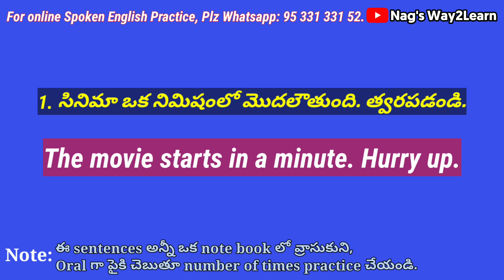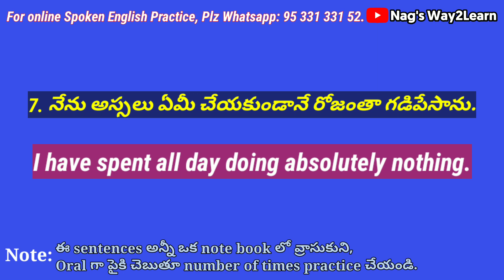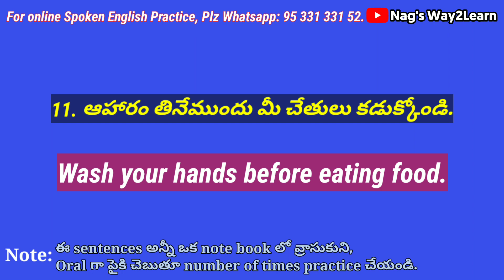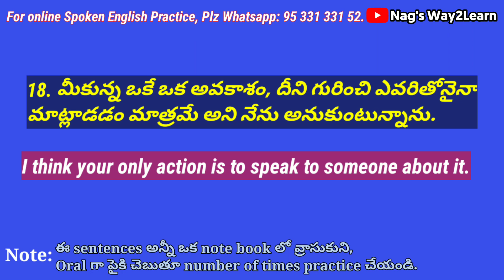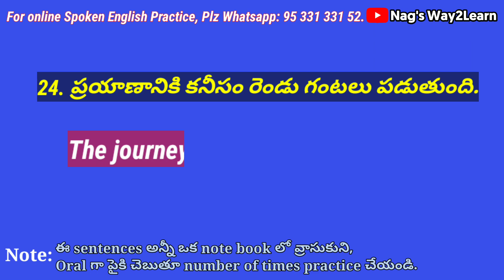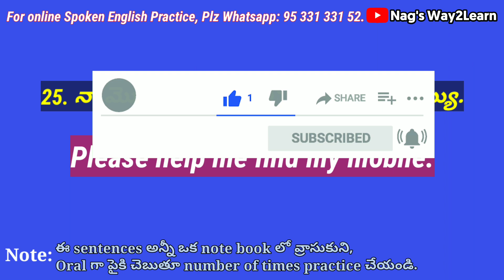Daily Use Spoken English Expressions in Telugu || Part-17.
In this video "Daily Use Spoken English  Expressions in Telugu || Part-17.", We are going to practise 25 most Daily Use Spoken English Expressions in Telugu. Watch the video completely.